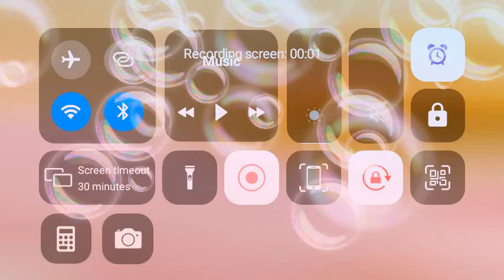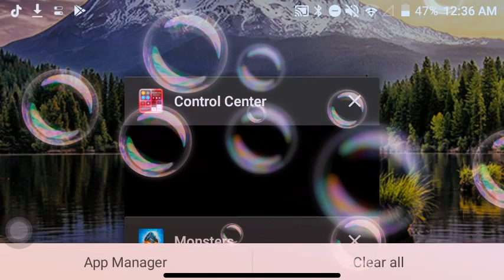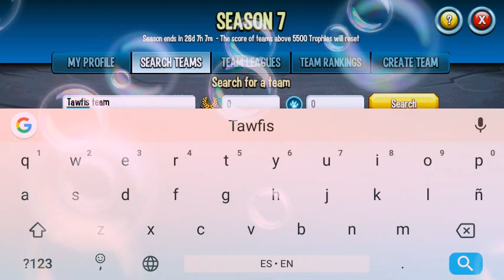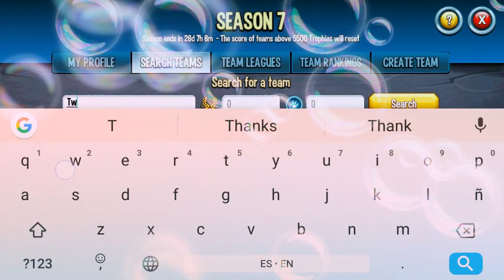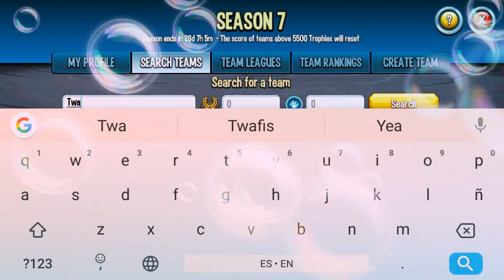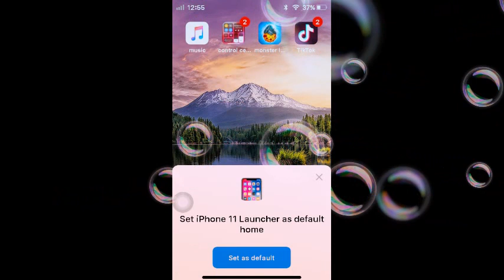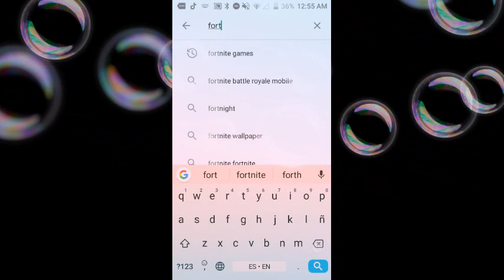Monster legends walkthrough part 3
I do r know what part so yeah hope y'all enjoyed the video